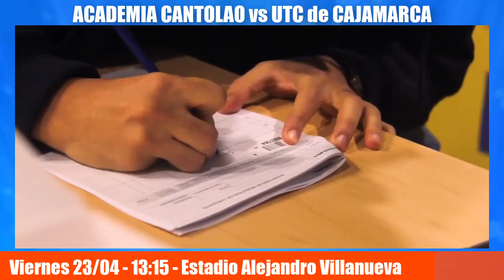PROGRAMACION ▶▶ Fecha 5 ⚽ FASE 1 🏆 LIGA 1 Betsson 2021 | FIXTURE Fecha 5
Les traemos la programación de todos los partidos que se jugarán por la Fecha 5 del grupo A y Grupo B de la FASE 1 de la Liga 1 Betsson 2021.